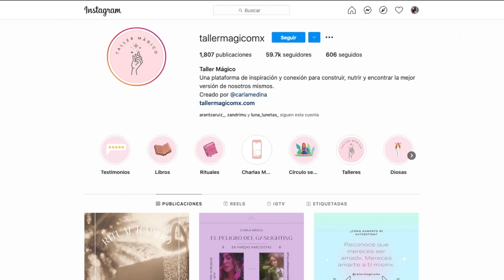CARLA MEDINA | COMPLEJOS | ¿QUE TAN INSEGURA ERES? | AMO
Tema  de este programa : Complejos

Invitada especial: Carla Medina / Actriz y conductora